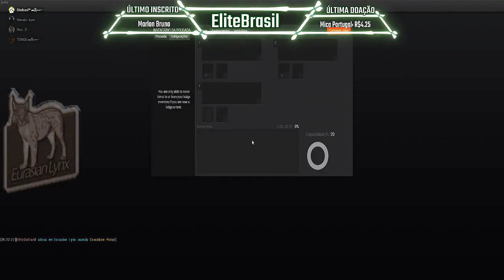TheHunter BROW BEAR HIGHSCORE 28.307 Com Rifle de Ferrolho 7.62x54R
ARMA:

Rifle de Ferrolho 7.62x54R Clássico
Uso da Capacidade na mochila: 4kg

Um rifle clássico que está em serviço há muito tempo e viu seu quinhão de ação. Pode parecer difícil, mas os mecanismos de disparo e recarga são todos remodelados e em boas condições.